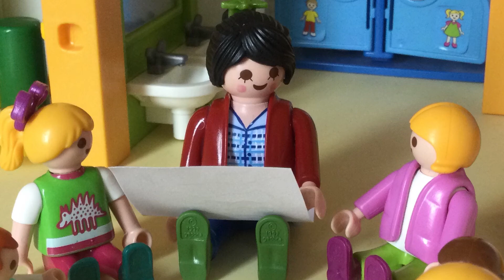Playmobil Filmpje Vlaams Playmais in het Kinderdagverblijf / Kinderfilmpje van Familie Geys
Playmobil Kinderdagverblijf : Op een Ogtend bij Emma en Anna. Emma en Anna wouden niet naar het Kinderdagverblijf maar Tineke zij jullie moeten toch gaan en vanaf de Ogtendkring verteld juffrouw Fauve iets waar de kinderen heel blij van worden. Veel Kijkplezier van Familie Geys

Muziek:
we hebben de Muziek zelf op Stop-Motion gevonden we vonden ze perfect voor de intro en voor het Kanaaltrailer op ons Youtube-Kanaal Abonneer Gratis op ons PLAYMOBIL Kanaal als je houd van

Op ons Kinderkanaal Knutsel PLAYMOBIL. De Kinderseries met geweldige Tips van de